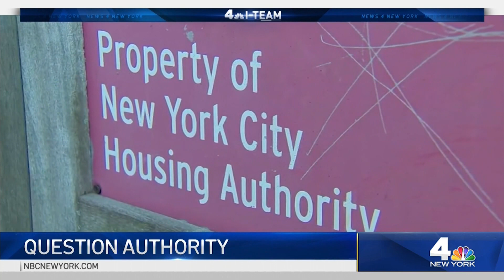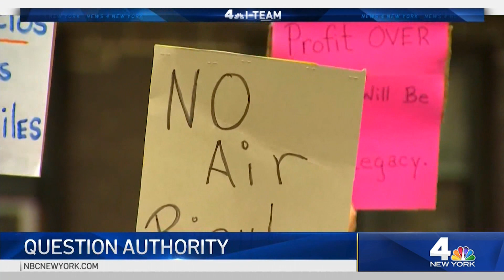Question Authority: Inside NYC's Public Housing Crisis | NBC New York I-Team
LEAD. MOLD. RATS. CRIME. When you hear a story about public housing in New York City, it is likely to involve one of the words above. Question Authority is the story of how the New York City Housing Authority lost the trust of its 400,000 tenants, and how the city’s largest stock of low-income apartments went from coveted to crumbling.